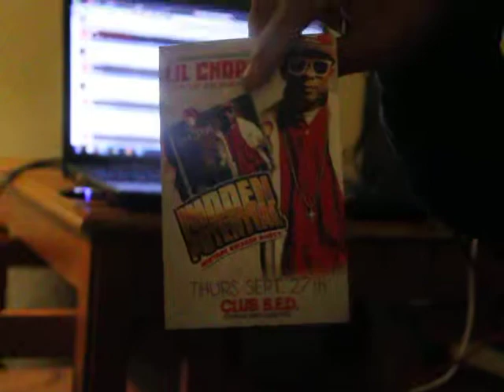lil choppa babysavage club bed lafayette la the grind 6